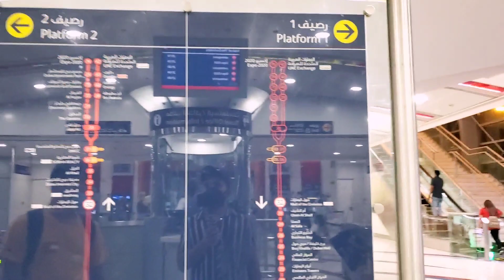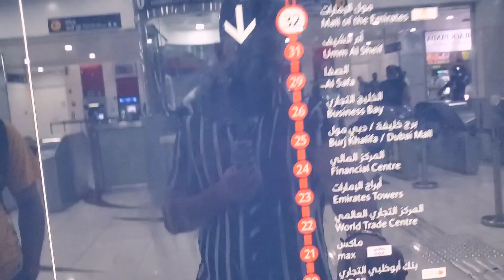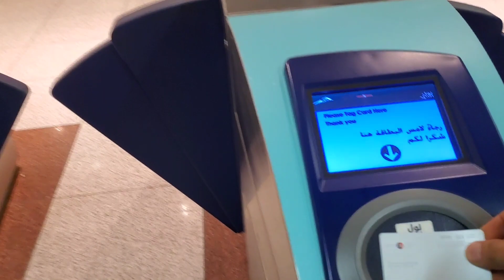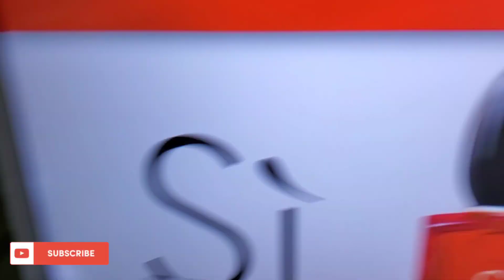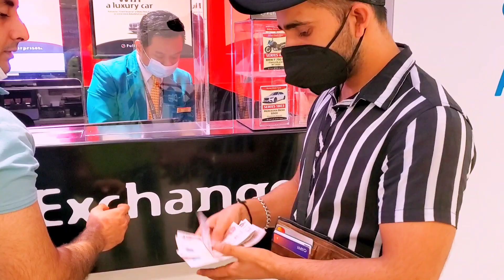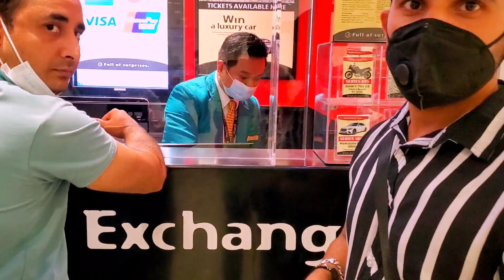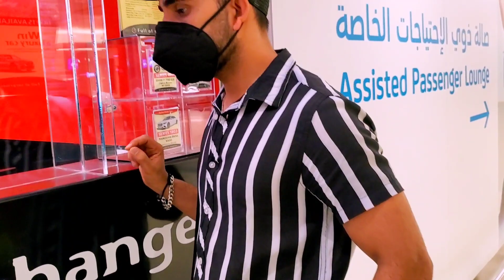Dost chala gya usa 🇺🇸 Hum reha hua dubai🇦🇪dubailife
usa 🇺🇸
dubai
cruise
travel